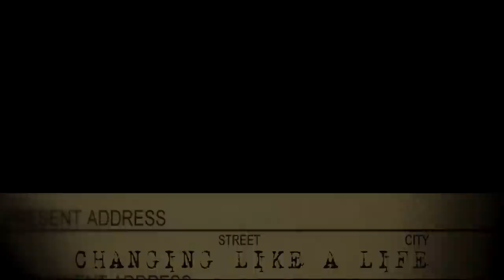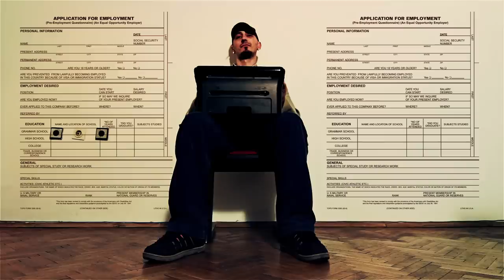The Barbarones - Changing Like A Life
Бидон филм:

Цветан Драгнев - камера и монтаж
Никола Апостолов - асистент
Кольо Бошнаков - отговорник